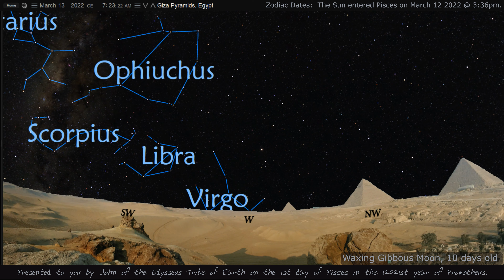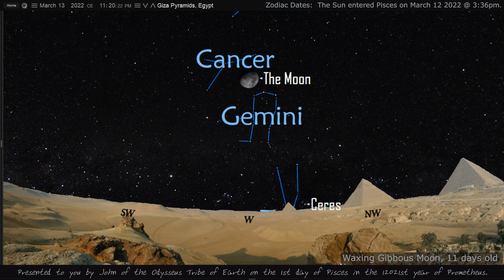March 13 2022. The Sun's 1st day in Pisces 12021.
Planet positions for March 13 shown behind blue skies from the Pyramids of Giza.  The Original Greek calendar of the Zodiac. Showing the Sun's 1st day in the constellation of Pisces.
24 hour time-lapse of the sky in under two minutes with enlarged planet sizes for easier viewing.  Background music from Assassins Creed.